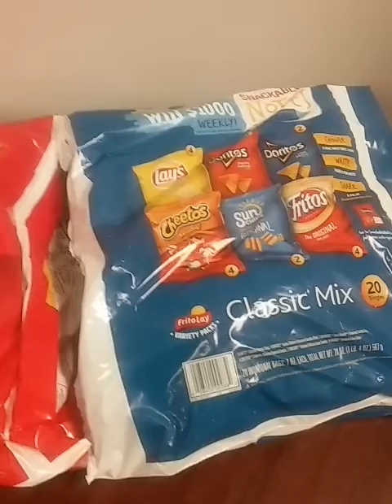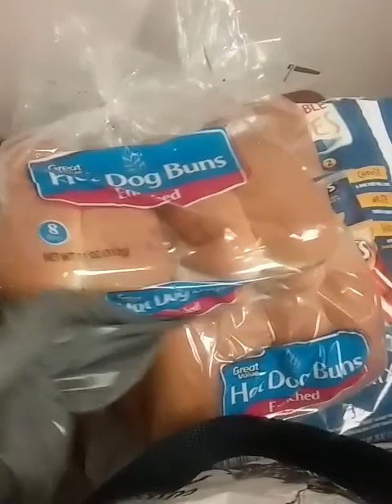Day#38 My Son Going To Summer Camp, Last Day Of Summer Camp.08/03/2018.